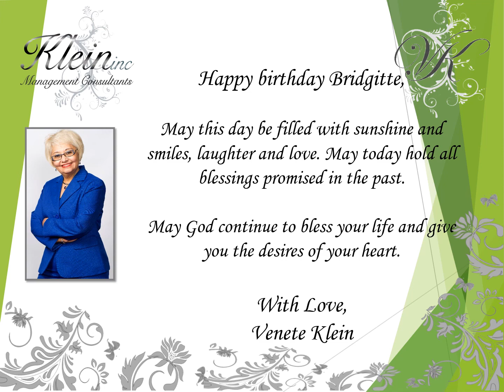Happy Birthday Bridgitte